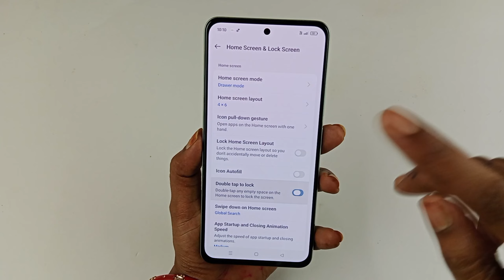realme narzo n65 5g double tap on off screen / realme naraz n65 double tap on off screen setting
Hello doston aaj ki is video mein humne aapko bataya realme naraz n65 5g me double tap on off screen setting enable kaise kare